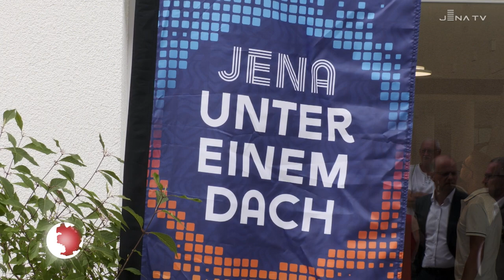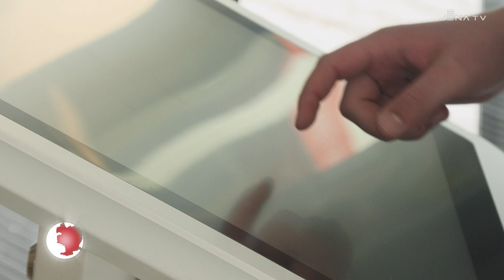Eröffnung Stadtwerke Jena Kundencenter (JenaTV, 04.07.22)